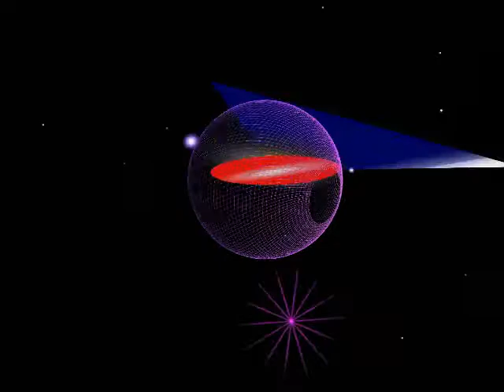Miss Kittin " Requiem For A Hit "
Miss Kittin  " Requiem For A Hit " (Ge-Gm Remix) 2005